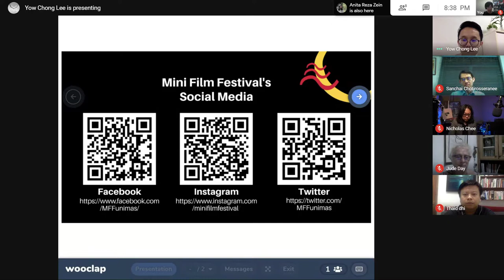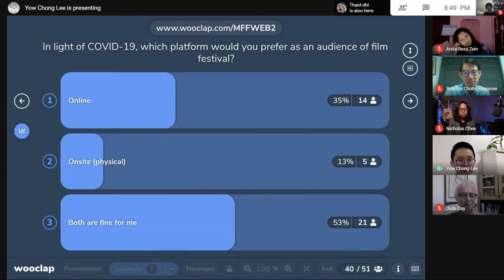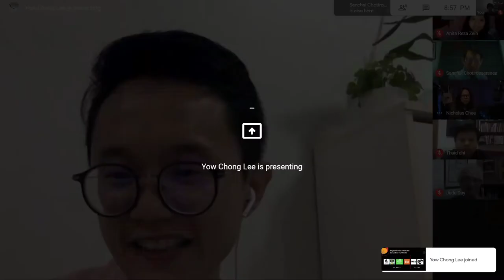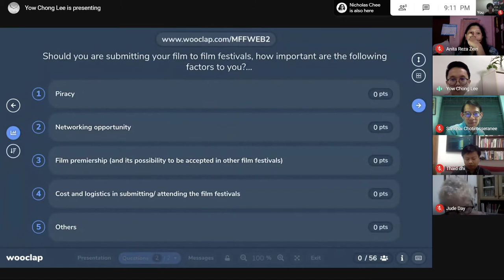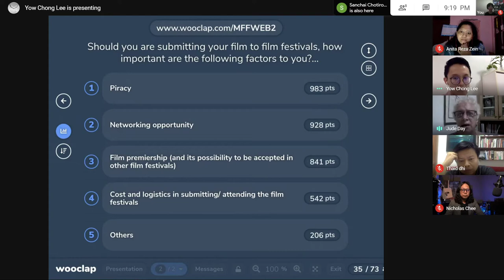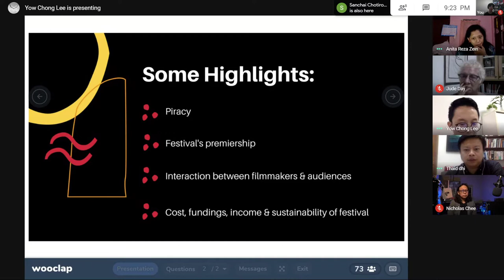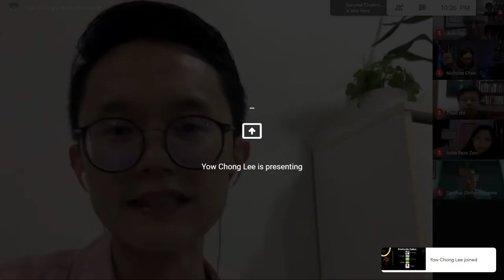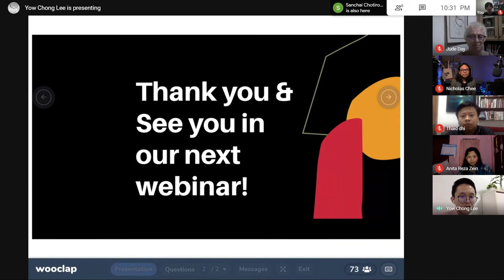MFF Webinar 2: Regional Film Festivals Go Online, Are We Ready?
Brought to you by Mini Film Festival, in collaboration with SeaShorts Film Festival, this webinar will focus on the readiness of both regional film festivals and its audiences in adapting to online platform, due to the COVID-19 pandemic.

Panel Speakers:
1. Sanchai Chotirosseranee | Thailand (Festival Programmer, Thai Short Film and Video Festival)
2. Thaiddhi | Myanmar (Festival Programmer, Wathann Film Festival)
3. Anita Reza Zein | Indonesia (Festival Director, Festival Film Dokumenter)
4. Jude Day | Malaysia/ New Zealand (Festival Director, Kota Kinabalu International Film Festival)
5. Nicholas Chee | Malaysia/ Singapore (Festival Co-director, SeaShorts Film Festival)

Moderator:
Yow Chong Lee (Festival Programmer, Mini Film Festival)

Stay tune for our next webinar, with the topic "Audio and Sound Design for Film: The Forgotten Siblings?" featuring 5 panelists with diverse background, ranging from audio recordist to sound designers, film editor to film director.
14 July 2020 (Tuesday) | 8.30pm | Mini Film Festival's Facebook